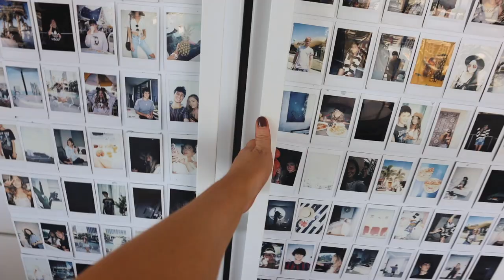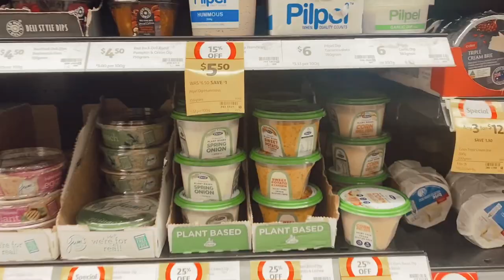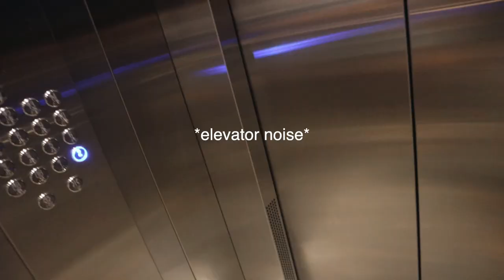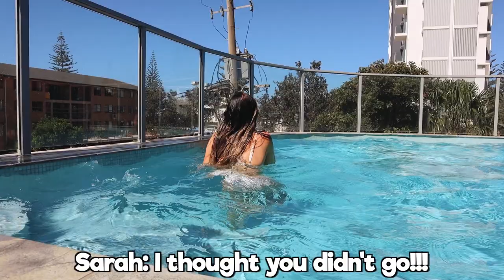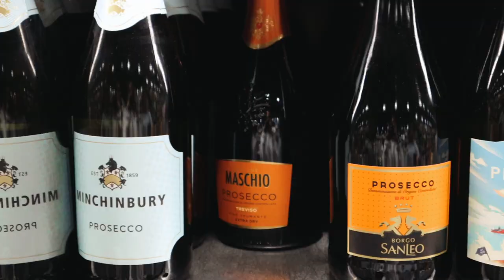MASSIVE PR UNBOXING HAUL, pool day + cooking! vlogmas 2020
HUGE PR PACKAGE UNBOXING, pool day with my friends + cooking together. Don't worry yall, it's december and i'm still in the vlogging spirit! i'm back with an unboxing haul of PR packages and clothes i received in the mail and just a day in the life type vlog. I have another room makeover coming up soon and so many cozy festive videos left for december so hit subcribe & lmk what you wanna see?! morning routines? get ready with me? cook with me? let me know x

Yesterday's video: decorating for christmas, grocery + decor haul! VLOGMAS 2020

In todays video i filmed HUGE package unboxing haul, pool day + cooking ,  but over the next few videos you can expect to see me Attempting to Become TikTok Famous in 24 Hours or a Week, a A HUGE closet clean out, Thrift Flip, cool things to buy on amazon 2020, reacting to funny tik tok videos, my Everyday Morning Routine,  trying tiktok dances,  amazon haul, Wish Videos, testing tik tok viral clothing, diy projects around the house, quarantine glow up  and moreeee!

In todays video i filmed decorating for christmas, grocery + decor haul! VLOGMAS 2020,  but over the next few videos you can expect to see me shopping for christmas, decorating my apartment + bedroom for christmas, gift ideas for your parents, boyfriend and siblings, what i got for christmas, day in the life vlogs, festive morning routine videos, what i eat in a day, festive outfit ideas for the holidays, GRWM for a date with my boyfriend, preparing for my first every christmas party and more!!!